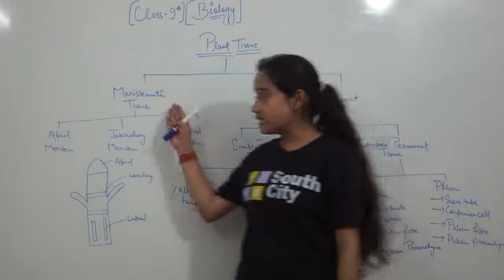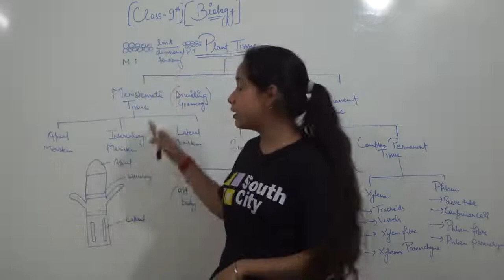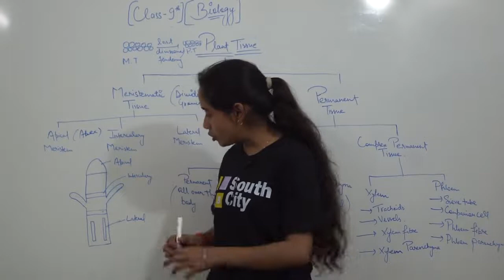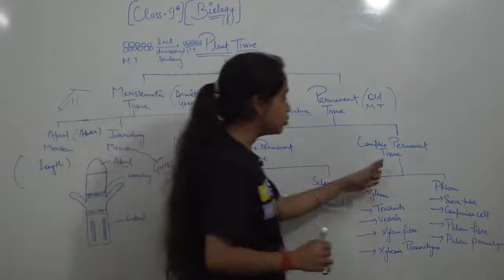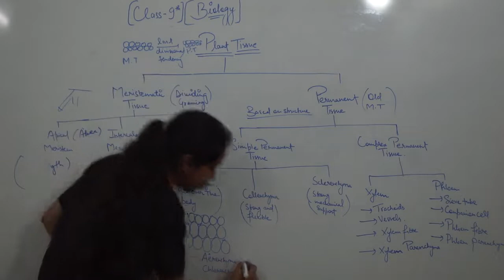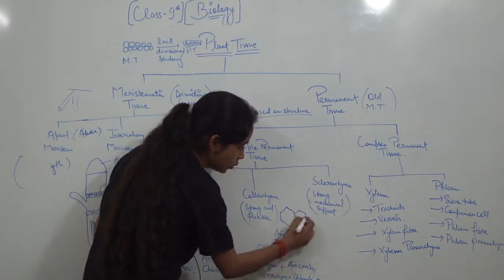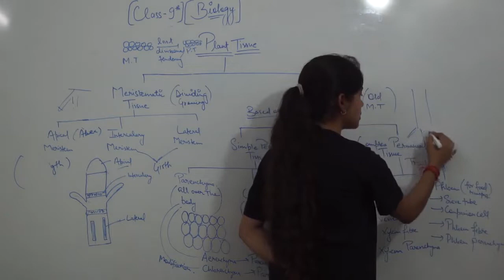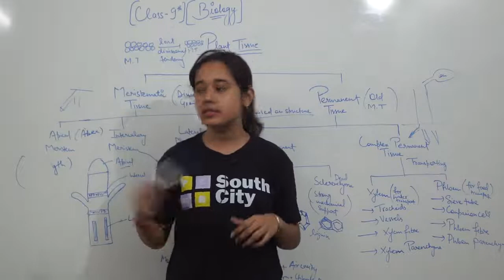Class 9th | Tissue (Types of Tissue) | by - Shruti ma'am | Biology | CBSE